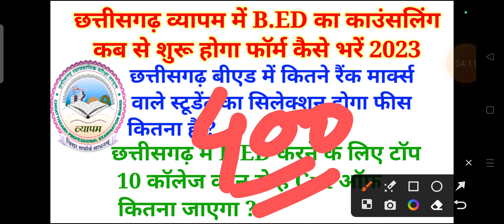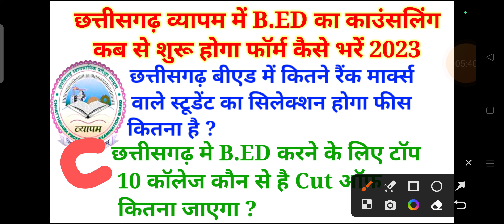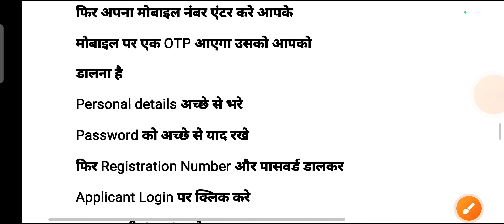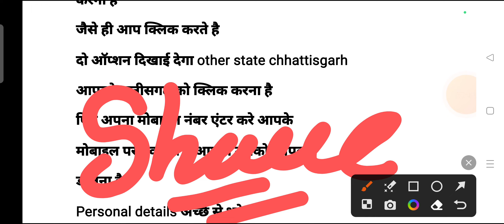cg bed counselling date 2023 || cg bed 2023 result kab aayega || cg bed cut off 2023